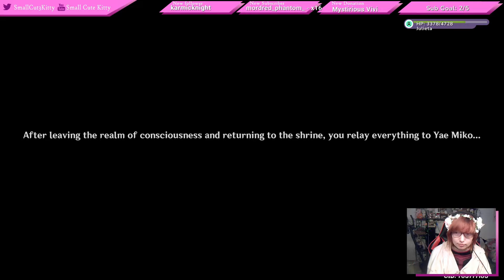Genshin Impact - Transient Dreams ~ Radiant Sakura